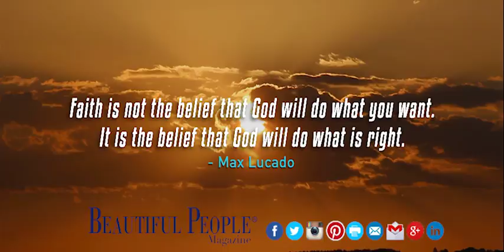Quote of the day December 16, 2017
Faith is not the belief that God will do what you want. It is the belief that God will do what is right.
 - Max Lucado